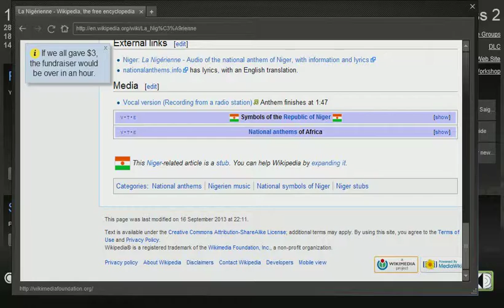Team Fortress 2: George Drunken Adventure part 2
and I upload more because am a lazy sack of  sh!t